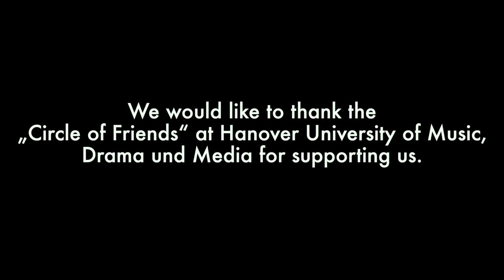"Minuano, Here To Stay, We Go On, Rise Up" - PME - Hanover University of Music, Drama and Media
Pat Metheny Ensemble
Hanover University of Music, Drama und Media

00:05 - 1. Minuano (Pat Metheny & Lyle Mays)
08:59 - 2. Here To Stay (Pat Metheny & Lyle Mays)
15:30 - 3. We Go On (Pat Metheny)
20:39 - 4. Rise Up (Pat Metheny)

Miriam Schleinschock, Vocals
Yvonne Schwitalla, Flute
André Trzewik, Guitar
Lukas Blecks, Piano, Keyboard
Ludwig Berner, Bass
Max Enyedi, Drums

Compositions: Pat Metheny, Lyle Mays
Recording: Lukas Blecks
Video Production: Felix Pery
Musical Direction & Production: Klaus Spencker
Recorded at Tonhalle Hannover, Summer 2020

We would like to thank the „Circle of Friends“ at Hanover University of Music, Drama und Media and the Kulturbüro of the City of Hanover for supporting us.